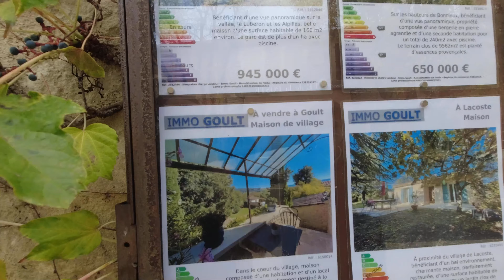Luberon Villages - Goult & Ménerbes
The last leg of our Luberon tour brings us to the last (but by no means the least) of the villages we visited. Just 7 kilometers from Rousillon, Goult is a historic village situated near the Luberon Regional Nature Park. You can stroll through the village’s picturesque streets and visit the charming church with its archways and ancient doors. While not as popular as the other Luberon villages, you will appreciate the authentic and quiet surroundings of Goult. The highlight for this village is the 17th century windmill at the top of the village.

Finally, we visited Ménerbes. All in stone, Ménerbes is very pretty with beautiful old houses and narrow streets winding through the village, from the bottom, where you will find the shops and restaurants, to the top and the tranquil square that seems out of time. All around, breathtaking views of the surrounding area. Interesting spots to visit are the St. Hillaire abbey, a 14th century church, and the 18th century St. Blaise chapel.